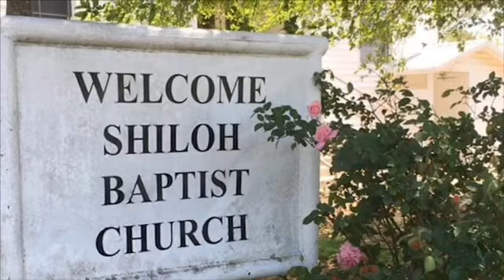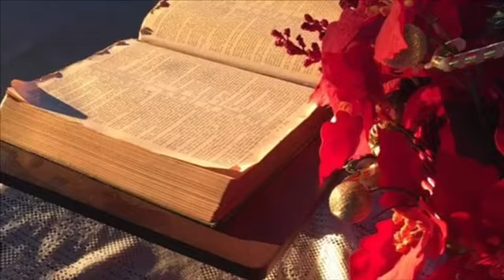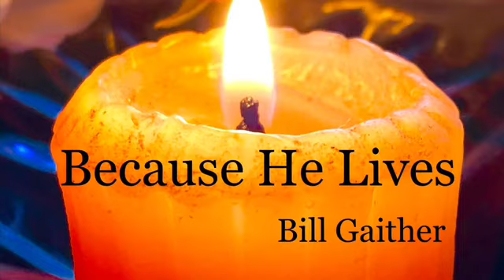SHILOH SUNDAY MORNING ONLINE - 03/07/21 - Come to Me!- A Small Country Church Called Shiloh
WELCOME to SHILOH SUNDAY MORNING ONLINE!

Brother David Snow brings your Word for 03/07/21- Come to Me! - A Small Country Church Called Shiloh

Sunday Hymns:
-Call to Worship: Church in the Wildwood
-Opening Hymn:  I'LL FOY AWAY
 ⁃ HE TOUCHED ME
-Altar Call: BECAUSE HE LIVES
-Going Forth: God Be With You Til We Meet Again

PRAYER REQUESTS: Pray for our Nation; Pray for Texas; Pray for Ronald Dene, recovering from ankle surgery. Pray for Ronda Roberts Dusty and Family on the passing of her Father; Pray for Mr, Logan; Pray for Tony, the Brother of Tammy Dobson;  pray for all whom cannot see their loved ones in Nursing Homes and Hospitals; Pray for the continued recovery of all from COVID-19; Pray for prisoners and their families, and pray for prison guards; Pray for Connie Pate as she battles cancer; Pray for all who have lost loved ones; Pray for Deacon's Families - Linda Dockery Meyers, Virginia Herring, Ann Dabney, Liz Jones, Connie Pate, Tommie Sims; Pray for People who need Jesus; Local, State, National and International Leaders and all the People of the World.

SERMON: Brother David Snow brings the word of God for all God’s Children – and we are ALL God’s Children!

All music covered through license with CCLI

Since 1881, Shiloh Baptist Church has praised God with the people of Shiloh, Texas, and we will continue to share the Love of God, in the name of Jesus Christ!